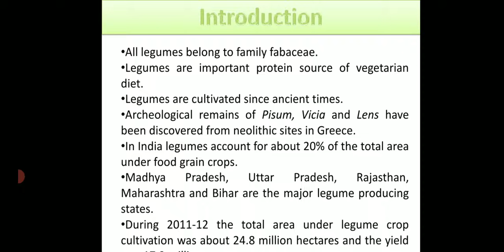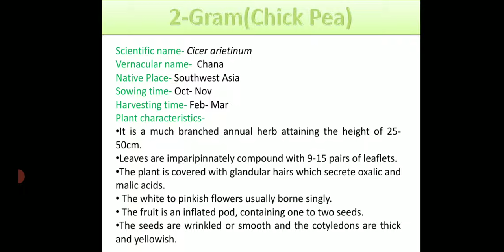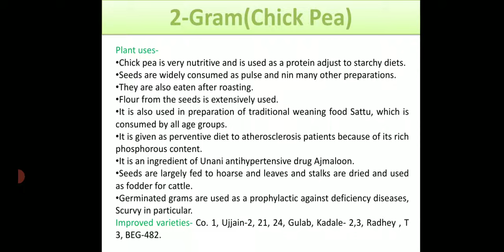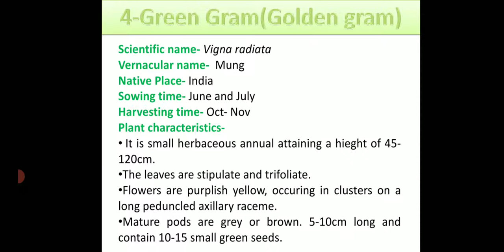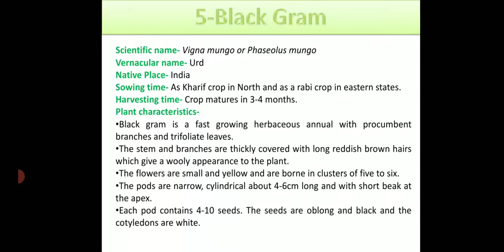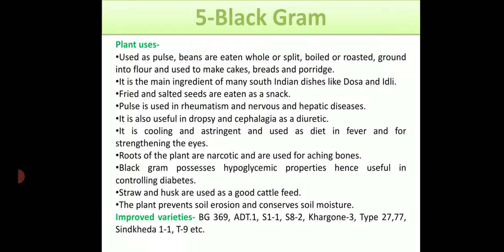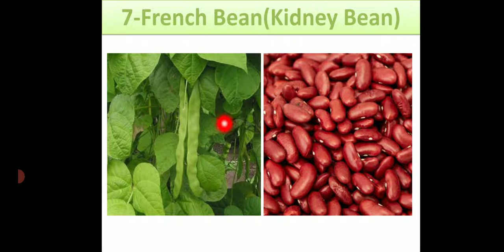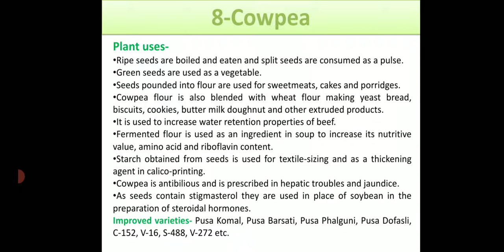Legumes B. Sc. 3rd year Botany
This video covers the topic legumes of bsc 3rd year botany syllabus and the paper is plant resources utilisation, palynology and biostatistics.
The video covers the complete topic including all important legume crops of India.
You can prepare notes also by watching this video.